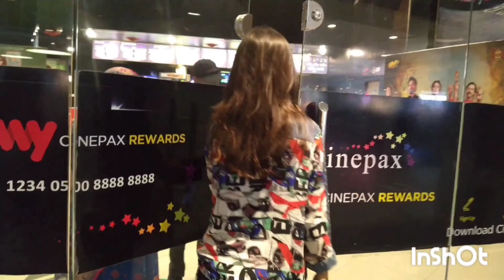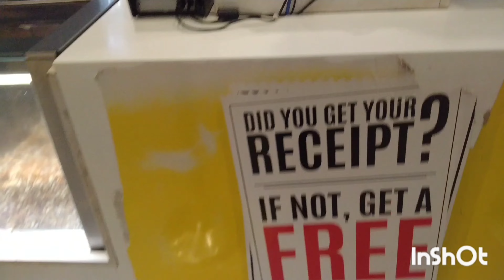First time in Cinema 🎥||Cinepax Boulivard mall Hyderabad 🏬🛍️|| AreebaAbbasi Vlogs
Here We went to watch London nhi jaunga Pakistani movie 🎥